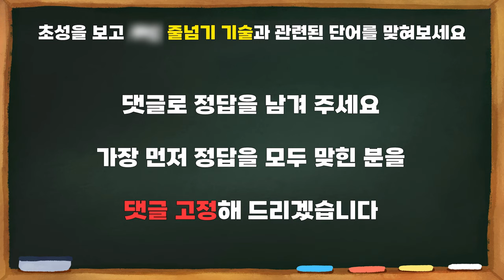줄넘기 기술 초성퀴즈 10문제 난이도 하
함께 맞혀보세요!